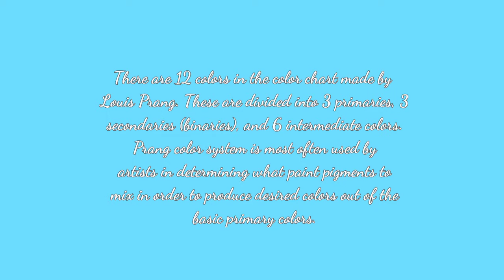PRANG COLOR CHART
The Prang color system is the basis of the artist's color wheel, and it uses red, blue and yellow as its primaries. This system theorizes that the three primary colors can't be produced by mixing other hues, but can produce all other hues through mixing two of the primaries together.